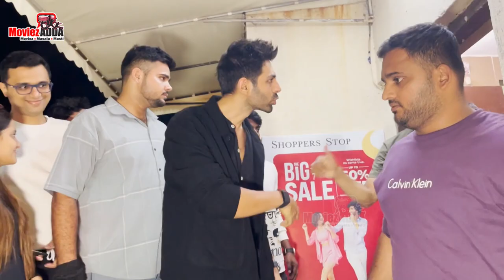Kartik Aaryan Visiting Pvr Juhu To Meet Fans As The Film Chandu Champion Response